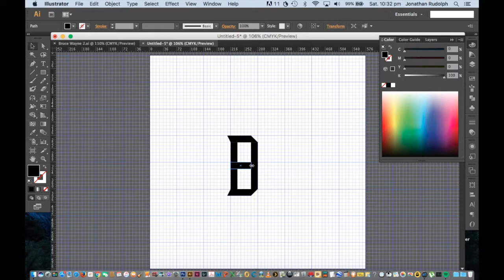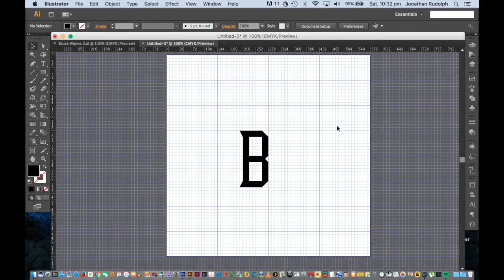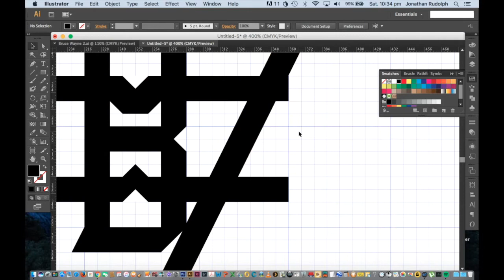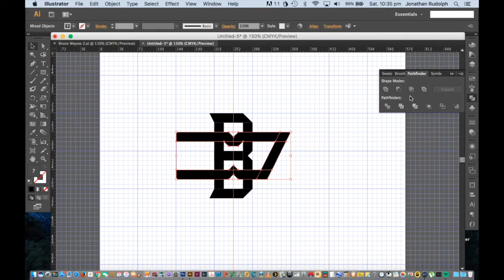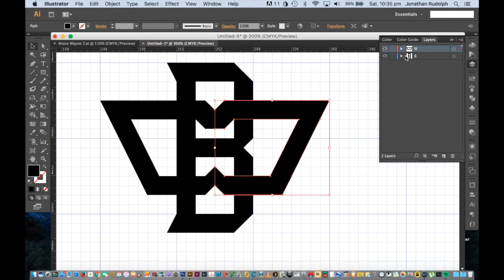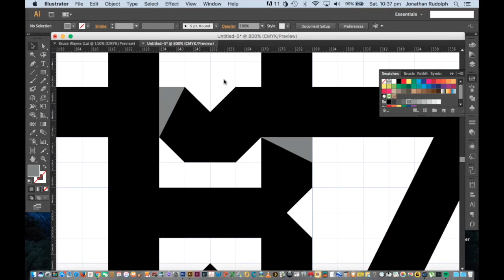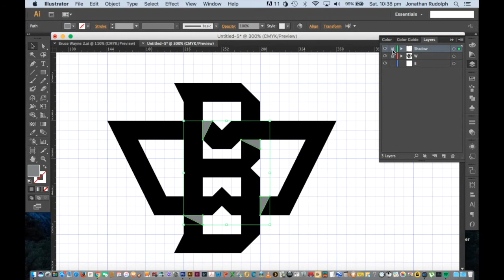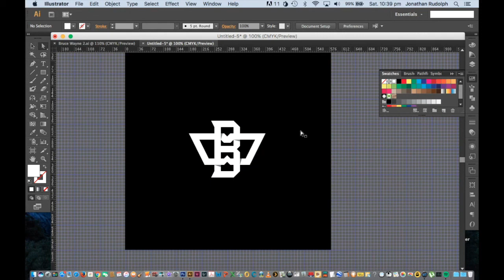If Bruce Wayne (Batman) Had A Monogram | Superhero Logos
I'm creating a series of videos for Superheroes if their real names had monograms. And who better to start with than the greatest of all time, Bruce Wayne aka The Batman! If you look closely you can see that I incorporated the bat symbol into the monogram.

IMPORTANT STEPS

COPY AND PASTE IN PLACE - '⌘ + F' Use this option before using the reflection tool.

REFLECTION TOOL - This small tip is important for creating the 'W', first make sure you have Smart Guides turned on '⌘ + U' (Ctrl+U). The short cut for the reflection tool is 'O', then hold down alt (option) and click the crosshair along the centre guide line. Make sure 'vertical' is selected and click 'OK'

IMPORTANT SHORTCUTS

(For PCs use Ctrl instead of ⌘)
Show Grid - Command (⌘) + '
Align to Grid - Shift + ⌘ + '
View Outline - ⌘ + Y
Smart Guides - ⌘ + U